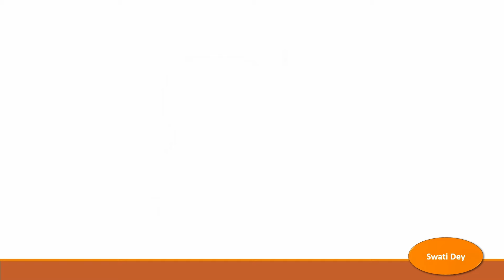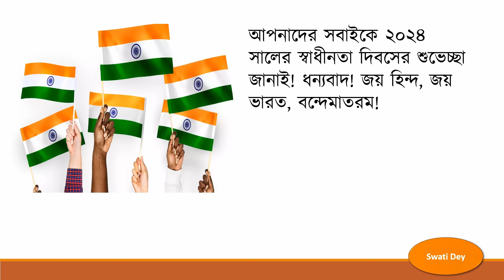Independence Day Speech in Bengali 2024/ স্বাধীনতা দিবসের ভাষণ/ 15 August Speech 2024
About this video:
Independence Day Speech in Bengali 2024/Speech on Independence Day/15 August Speech 2024
স্বাধীনতা দিবসের ভাষণ/ Independence Day Speech in Bengali 2024/ 15 August Speech 2024
স্বাধীনতা দিবস উপলক্ষ্যে বক্তব্য | Independence Day Speech in Bengali | ১৫ই অগাস্ট এর বক্তব্য
independence day speech in bengali 2024
speech on independence day
15 august speech 2024
short speech on independence day in bengali
15 august ka speech
15 august par bhashan
15 august er bhason
15 august er baktbyo
স্বাধীনতা দিবসের ভাষণ
speech on independence day 2024
independence day bhasan
15 august
short speech on independence day in english
swati dey